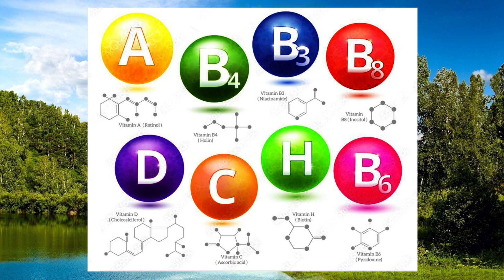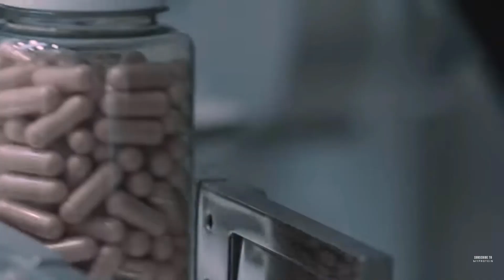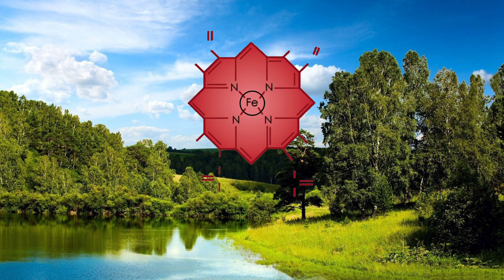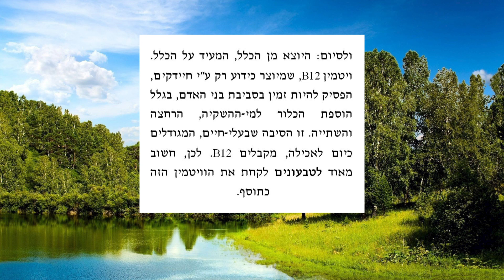שיחה על ויטמינים, ברדיו צפון